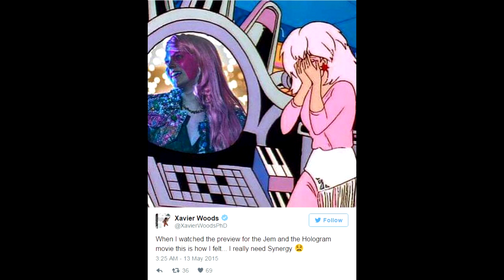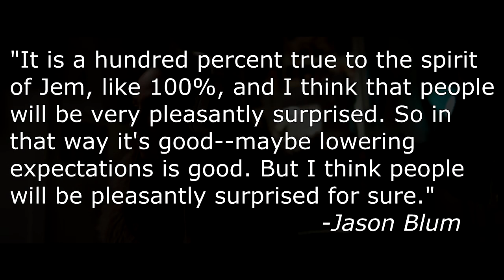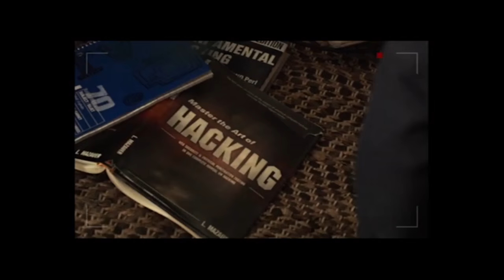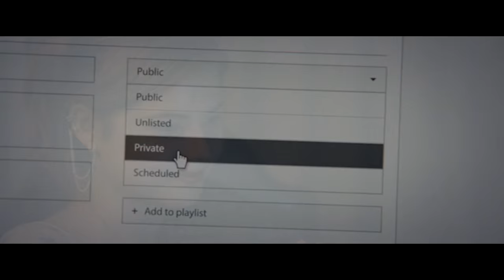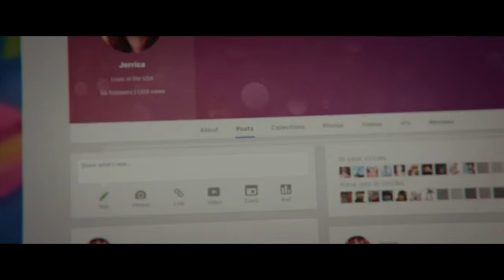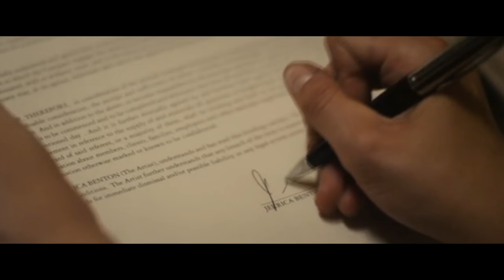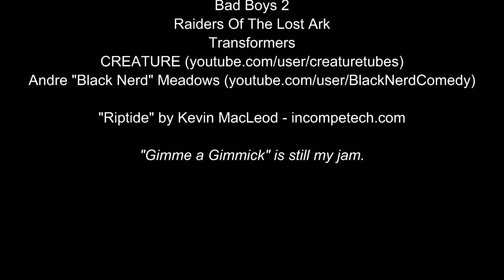Cinematic Excrement: Episode 79 - Jem and the Holograms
The only thing truly outrageous about this movie is the idea that anyone thought it would succeed.

UPDATE: I've been informed that I was mistaken regarding The Rock's cell phone video. He was apparently talking about the Taylor Swift song "Bad Blood", and they edited it to make it sound like he was talking about "Young Blood" from the movie. So they couldn't even get Mr. Johnson to do them a 30 second favor. It's even more pathetic than I realized.